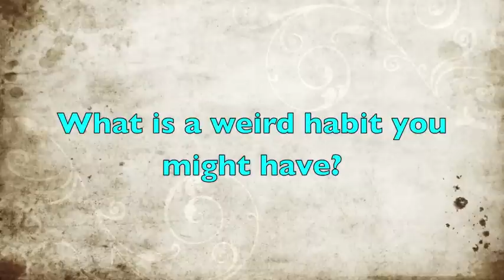Empowerization: Review World on Disney Ant Farm/Super Mario Galaxy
It's time for a new segment on Empowerization called Review World, where I review everything worth reviewing!